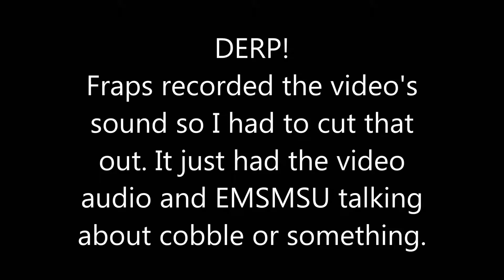World of Tanks Ep 49: AUGH TOG!!!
In this episode I derp around with EMSMSU while on WoT. Enjoy!